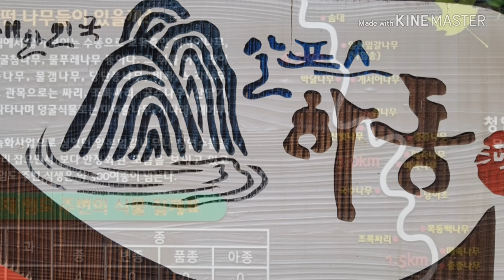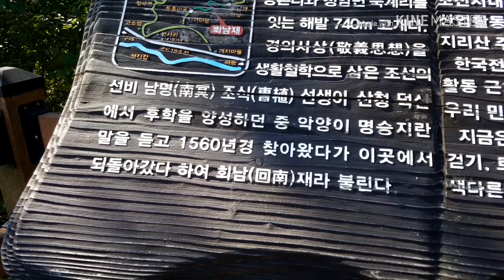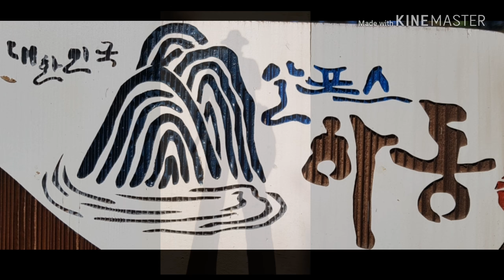지리산 하동 회남재숲길 트레킹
지리산 청학동과 평사리 최참판댁을 연결하는 산책로